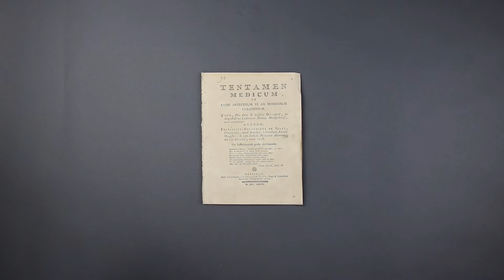Montaigne Auctions - DE SALET François-Valentin : 𝘈𝘯𝘪𝘮𝘪 𝘢𝘧𝘧𝘦𝘤𝘵𝘶𝘶𝘮 𝘷𝘪 𝘢𝘥 𝘮𝘰𝘳𝘣𝘰𝘳𝘶𝘮 𝘤𝘶𝘳𝘢𝘵𝘪𝘰𝘯𝘦𝘮.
Présentation de l'ouvrage de François-Valentin de SALET :  Animi affectuum vi ad morborum curationem.
Montpellier, Picot, 1778.